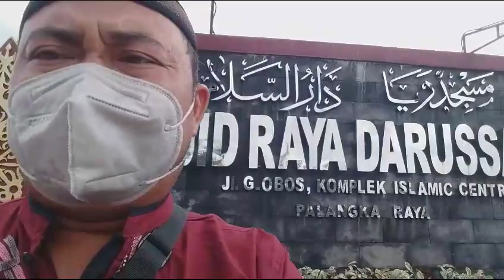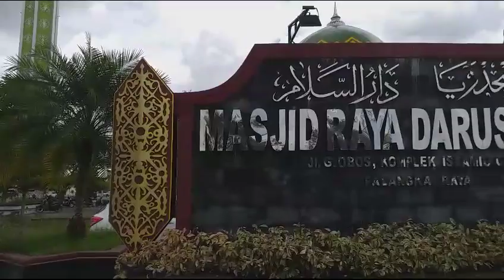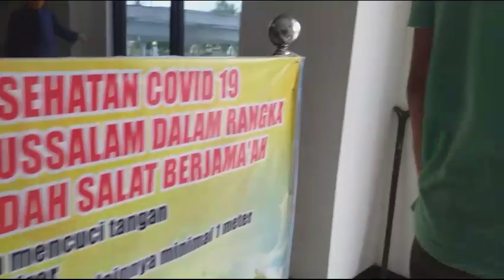Sholat jumat dimasjid Raya Darussalam kota palangkaraya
Sholat jumat ke 3 dibulan Ramadhan 1442
lokasi : Islamic center masjid Raya
               Darussalam
kota    : Palangkaraya
              Kalimantan tengah